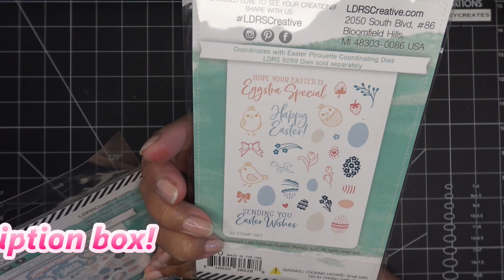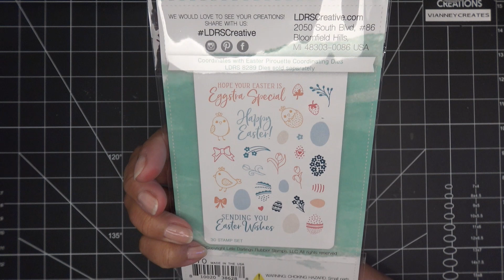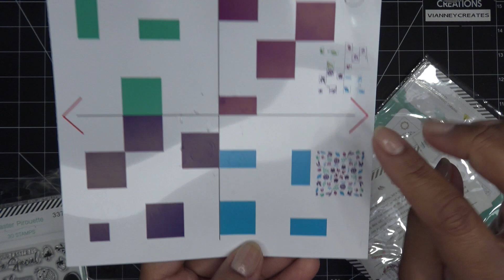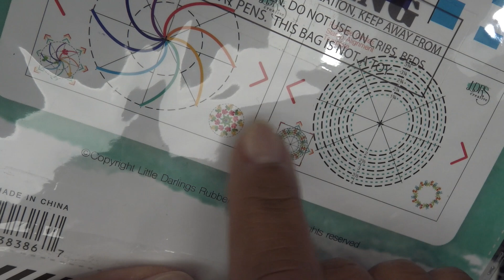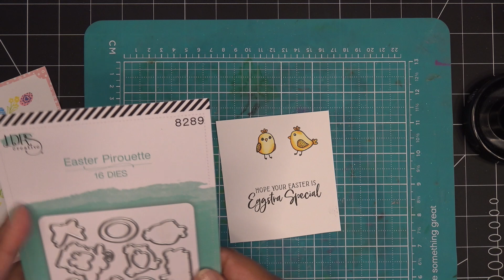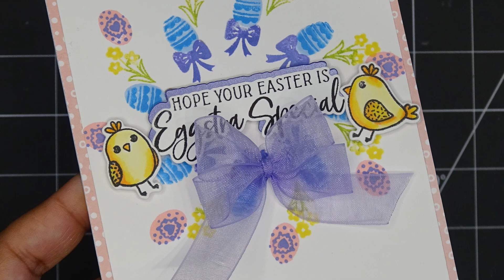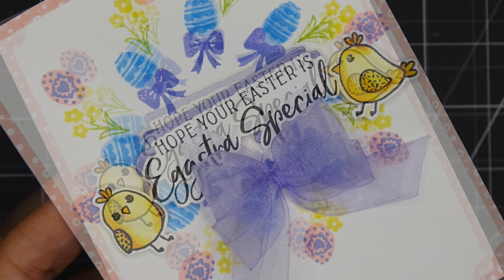LDRS Creative "Easter Pirouette" Stamps & Dies Review Tutorial! Trying the Spiral Template!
Mailing Address:
Vianney Luna
United States